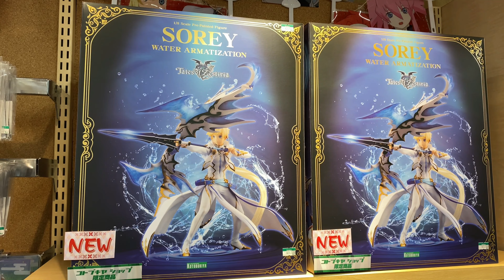KA - Kotobukiya - Sorey - Water Armatization ver. (Tales of Zestria) スレイ - 水神依 (テイルズ オブ ゼスティリア)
A look at the Kotobukiya - Sorey - Water Armatization ver. figure from Tales of Zestria. This figure was on display at Kotobukiya in Akihabara.